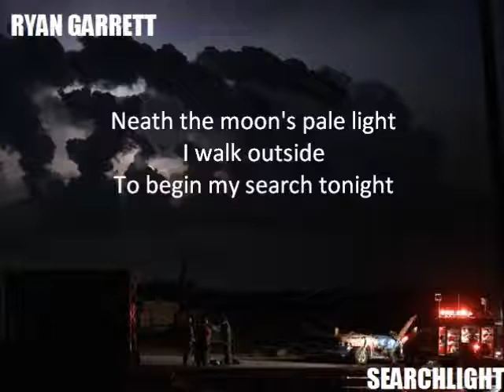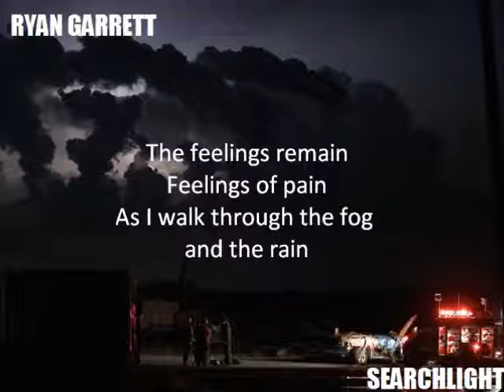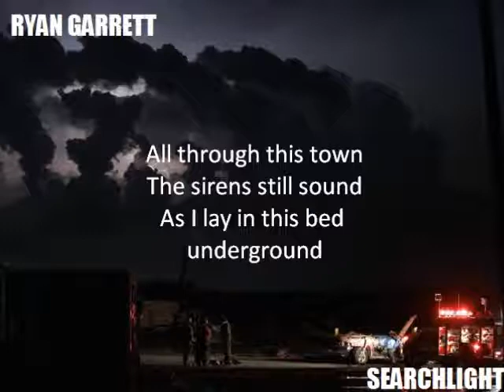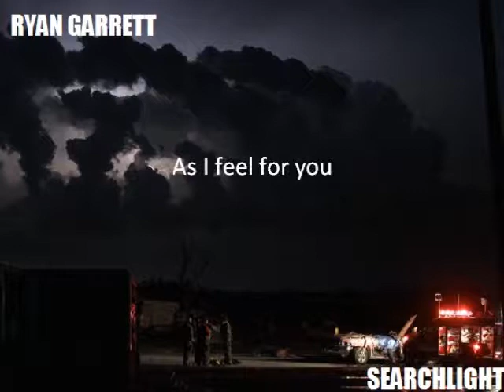Ryan Garrett- Searchlight (acoustic w/ lyrics)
From the Heartland Avenue Bonus EP which includes 6 FREE ACOUSTIC songs.

All music (lyrics, performance and composition) by Ryan Garrett.
Heartland Avenue Album Art by Brenda Pratt.